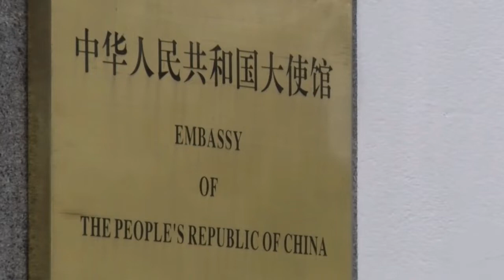20 04 2020 Afro Surinaams Comite "Boni" dient petitie in bij Chinese Ambassade